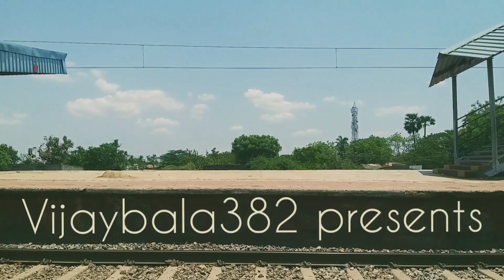PUNE BHUBANESWAR Weekly Superfast Express ,LTT VSKP and King COROMANDEL - [ IR ]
THESE ARE CRUSHING TOWARDS VIJAYAWADA AND VISHAKAPATNAM